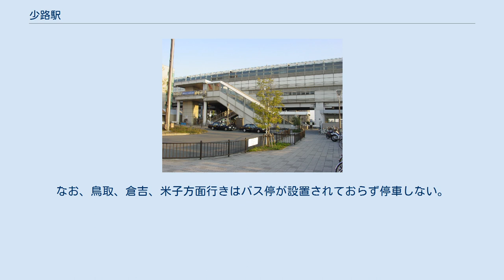少路駅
少路駅（しょうじえき）は、大阪府豊中市少路にある大阪モノレール本線の駅。
 当初の計画ではこの駅の設置は盛り込まれていなかったが、千里中央から柴原までの駅間が長いため、この周辺の土地区画整理事業の結果誕生した。
改札口にはモノショップが併設されている。
現在はモノショップは閉店し、PUDO（荷物預かりシステム）が設置されている。
 小振りなロータリーを持つが、バスは全て中央環状線上にあるバス停に発着する。
 2019年（令和元年）次の1日平均の乗降人員は13,269人（乗車人員：6,776人、降車人員：6,493人）で、大阪モノレールの駅全18駅中9位。
 開業後の1日平均乗降・乗車人員の推移は下表の通り。
 当駅付近は標高が比較的高く、かつモノレールが高架を走行しているため、当駅から大阪平野（大阪都心方面）への眺望は抜群である。
 中国ハイウェイバス上りの西脇営業所・アスティアかさい（北条町駅）発のみ停車し、下車のみ可能。
 下り大阪駅発「急行 アスティアかさい（北条町駅）」行きの乗車は、柴原阪大前駅で対応している。
 日本交通の鳥取、倉吉、米子からの大阪行高速バス（山陰特急バス）が梅田経由便（鳥取発1日5便）、新大阪経由便（倉吉発1日3便）、梅田止まり（米子発1日5便）のみ停車し、中央環状線沿いのバス停で下車のみ可能。
なお、鳥取、倉吉、米子方面行きはバス停が設置されておらず停車しない。
 （）内は駅番号を示す。